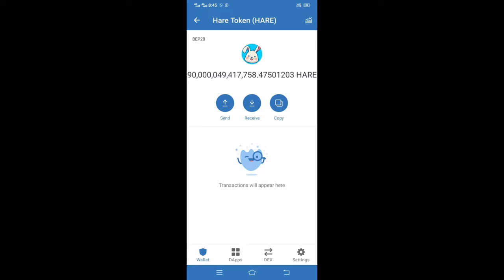Hair Token Following this steps